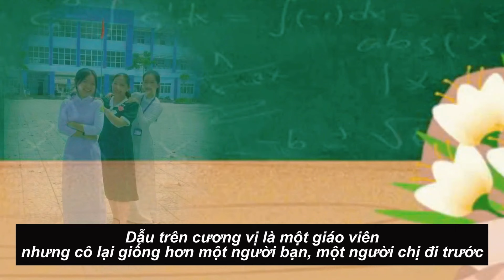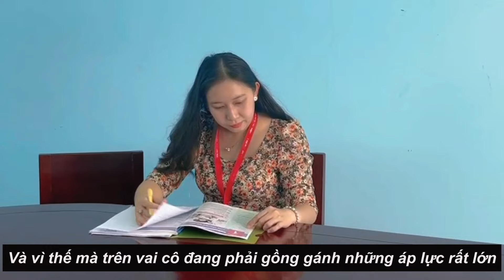14 HONG NGU 3